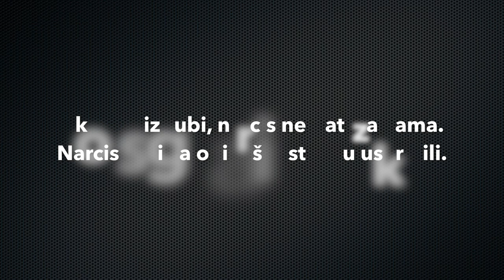Može li narcis da (za)voli?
Narcis može odglumiti, tj. lažirati ljubav i može zvučati vrlo ubjedljivo kada vam govori o svojim osjećanjima. No, zapamtite - djela uvijek govore više od riječi. Prava ljubav i narcizam su nespojivi, a u to ćete se vrlo brzo uvjeriti ako ste u vezi sa narcisom. Ovi ljudi nisu u stanju da formiraju zdrave veze i odnose. Narcis je fokusairan samo na sebe i na korist koju može izvući iz nekog odnosa. Odnosi su za njih samo sredstvo za postizanje cilja.
Hvala što ste odgledali video. Zapratite kanal i podijelite.